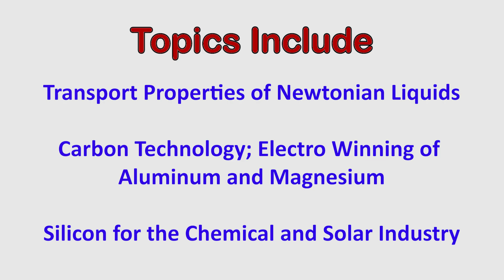7th Intl. Symp. on Sustainable Aluminum Extraction & Processing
7th Intl. Symp. on Sustainable Aluminum Extraction & Processing
Abstracts are still accepted for a limited time.

Key Symposium Themes:

Aluminum and Magnesium extraction processes Molten Salt Chemistry and Thermodynamics Spectroscopy (Visible, Infrared, and Raman) of Molten Salts and Gases Transport Properties of Newtonian Liquids Carbon Technology; Electro Winning of Aluminum and Magnesium Silicon for the Chemical and Solar Industry

This symposium is part of @SIPS SIPS 2024, Sustainability through Science and Technology Summit / Sustainable Industrial Processing Summit, which will convene at the exquisite Out of the Blue Resort in Crete, Greece, from October 20th to 24th, 2024.

FLOGEN SIPS 2024 from 20-24 October 2024 with the participation of a record of 10 Nobel Laureates, an international famous law judge and many Distinguished Guests. It features about 50 scientific and technology symposia covering various distinguished fields. Academics, Engineers, Managers, Directors, CEOs, Medical Doctors, Lawyers, Economists and Politicians were in attendance.

A visit to famous Knossos Palace (the 6,000-year-old civilisation) and Koules Fortress or Castello a Mare are being planned.

SIPS - Sustainability Through Science and Technology Summit / Sustainable Industrial Processing Summit is held annually since 2003 in various countries around the world